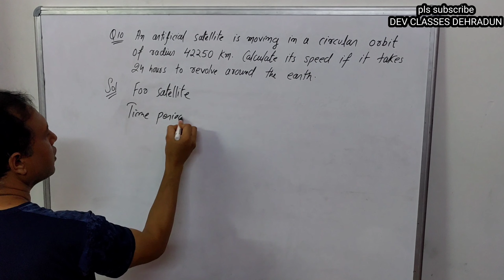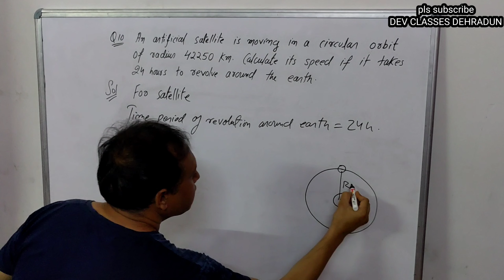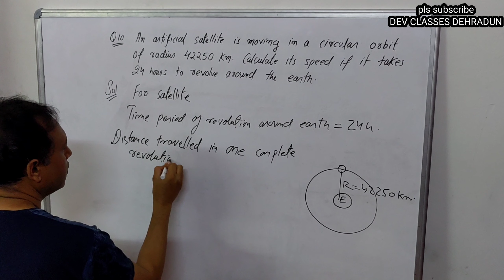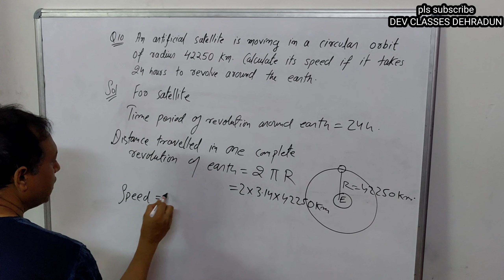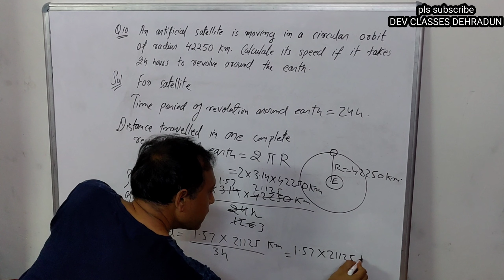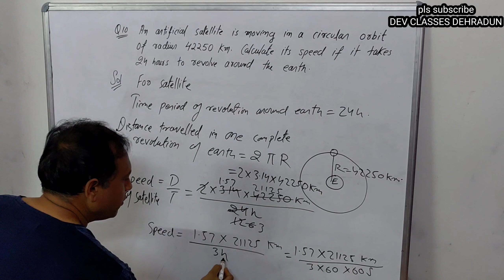9th motion.. An artificial satellite is moving in a circular orbit of radius 42250 km. Calculate its